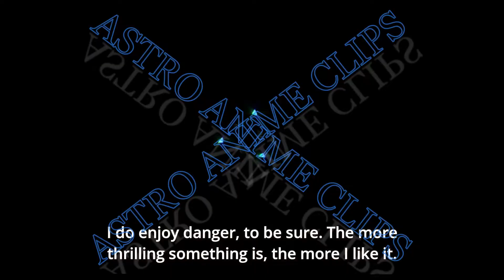inca meets yellow adolla fire fighters s2 ep3